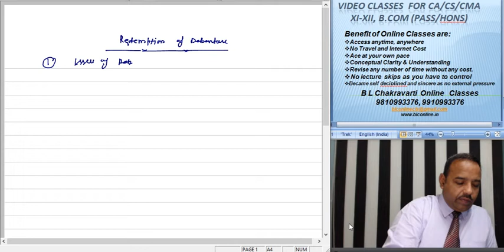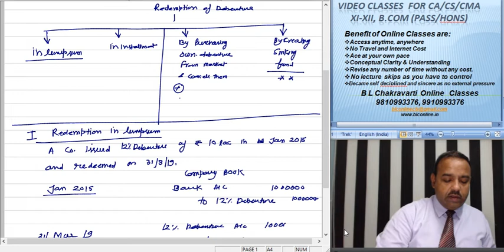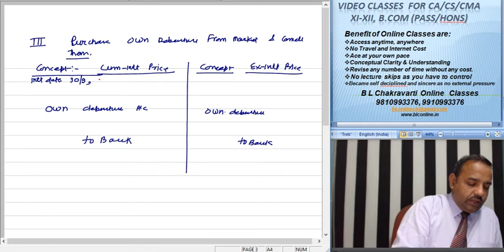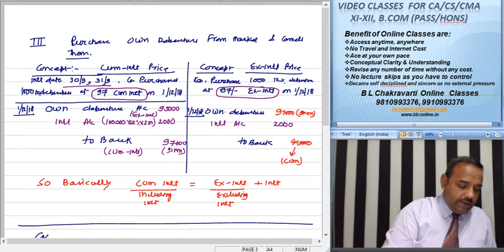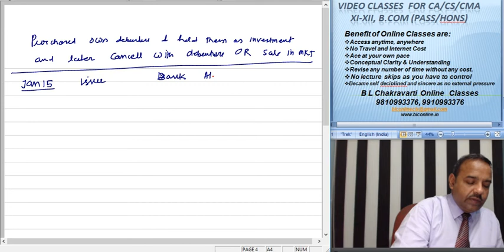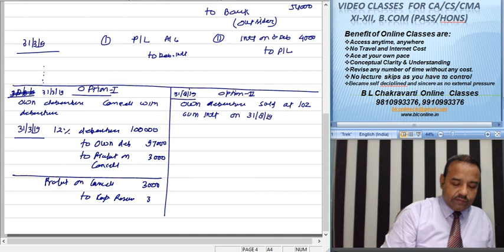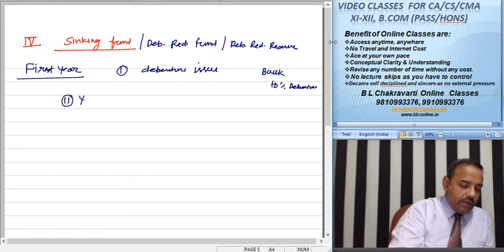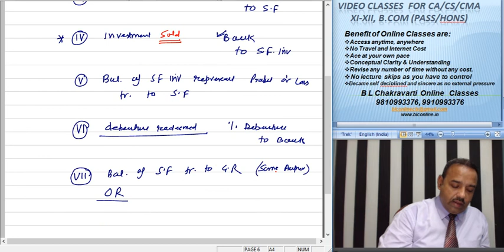CA Intermediate Paper 1 Redemption of Debentures & Preference share Lect 020